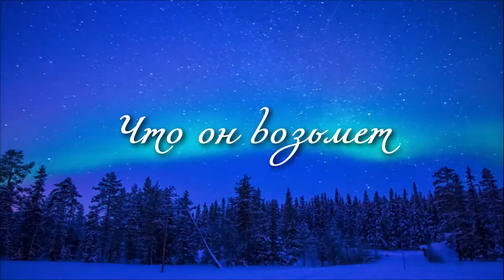О.Э. Мандельштам "Мороженное! "Солнце. Воздушный бисквит..."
автор: О.Э. Мандельштам
читает: Виктория Полева
видео и превью: Тимошенко Кирилл
«Мороженно!» Солнце. Воздушный бисквит.
Прозрачный стакан с ледяною водою.
И в мир шоколада с румяной зарею,
В молочные Альпы, мечтанье летит.

Но, ложечкой звякнув, умильно глядеть —
И в тесной беседке, средь пыльных акаций,
Принять благосклонно от булочных граций
В затейливой чашечке хрупкую снедь…

Подруга шарманки, появится вдруг
Бродячего ледника пестрая крышка —
И с жадным вниманием смотрит мальчишка
В чудесного холода полный сундук.

И боги не ведают — что он возьмет:
Алмазные сливки иль вафлю с начинкой?
Но быстро исчезнет под тонкой лучинкой,
Сверкая на солнце, божественный лед.